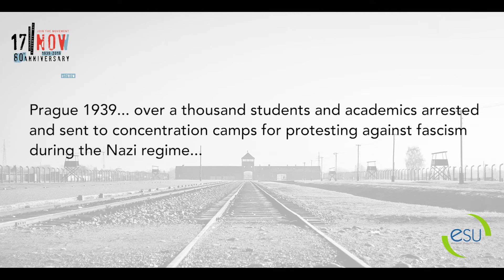International Student’s Day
The 17th of November 2019 marked 80 years since the student protests of Prague, a determinant event in the history of the student movement. In 1939, eight students and a professor were murdered in a crackdown on students protests by the invading Nazi regime, 1200 other protestors were sent to their deaths in concentration camps.

With this year's campaign, we joined OBESSU in starting a recognition process of the 17th of November as the official International Student’s Day to showcase the important societal impact of the student movement.